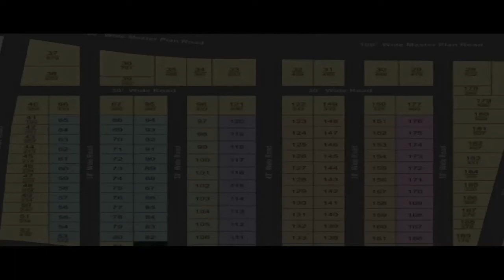పాద‌యాత్ర త‌ర్వాత నెక్ట్స్ ప్లాన్ ఇదే || latest political news || janahitam tv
పాద‌యాత్ర త‌ర్వాత నెక్ట్స్ ప్లాన్ ఇదే